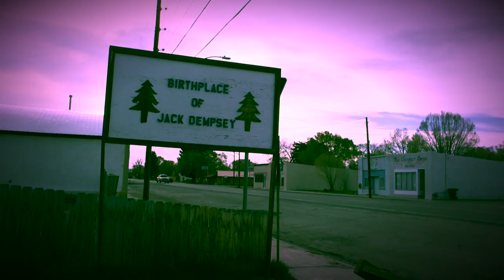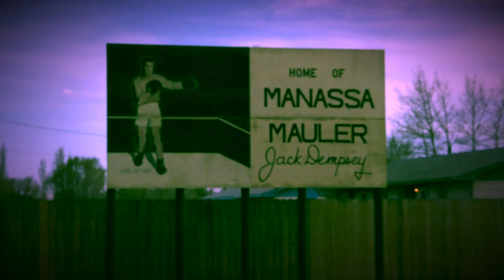Jack Dempsey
The following is a documentary of the life of heavyweight champion, Jack Dempsey. Filmed entirely in the San Luis Valley where he grew up and also at his childhood home in Manassa, CO.